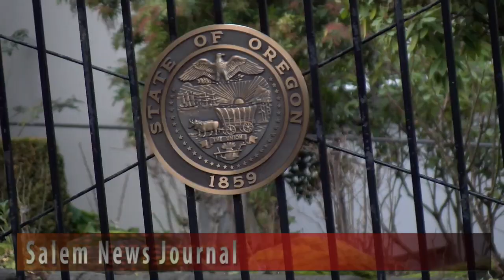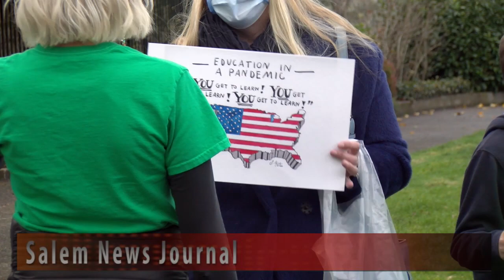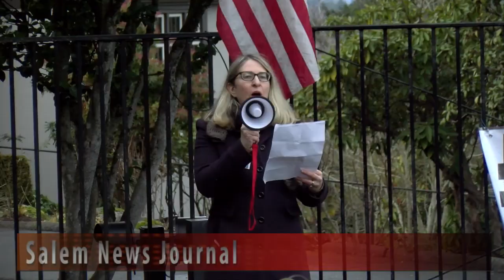Salem, Open Our Schools Protest Governors Residence 12-18-20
The Problem: You live in the Salem area, and you want to know why you are stuck in traffic, or you wonder how bad the fire in your neighborhood is, or maybe you just want to know what the police are doing up the street. Where do you turn?
The Solution: Salem News Journal! Salem News Journal is your 21st century solution for breaking news in and around Salem and Keizer. We are a small group of people bringing local broadcast news to our community. Using YouTube, Facebook, and Twitter we are pioneering a 21st century model to deliver real time local news live to anyone, anywhere, anytime. Salem News Journal features our reporters in the field as they bring you the relevant local news you need when it happens. Salem News Journal is your best source for local breaking news in Salem, Keizer, and the Central Willamette Valley. YouTube.com/SalemNewsJournalpage